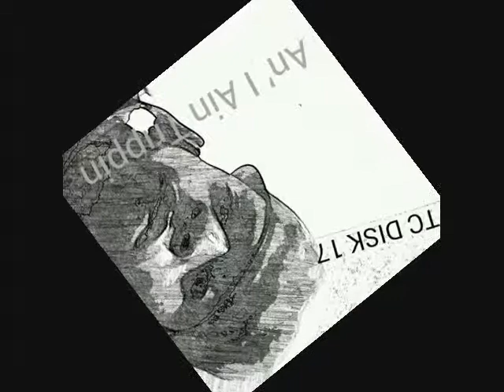TC Disk 17 An I Ain Trippin - PA Flashmix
TC Disk 17